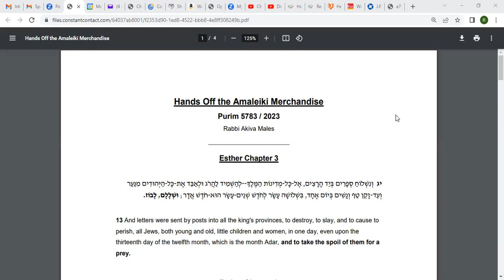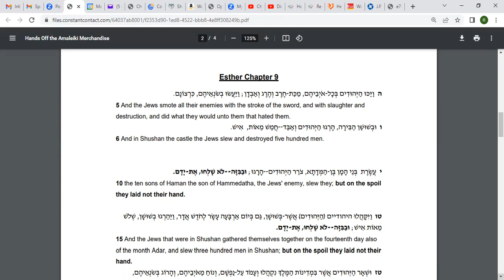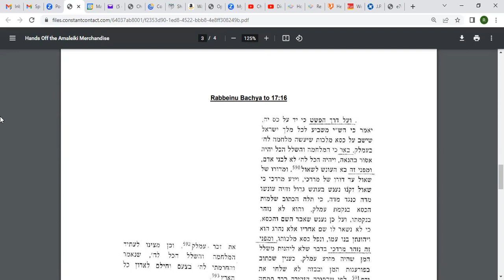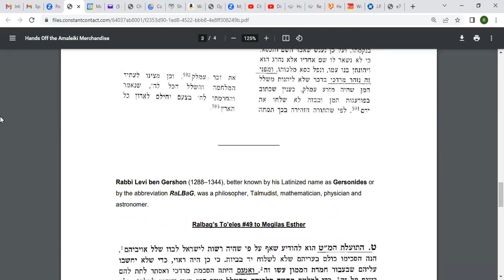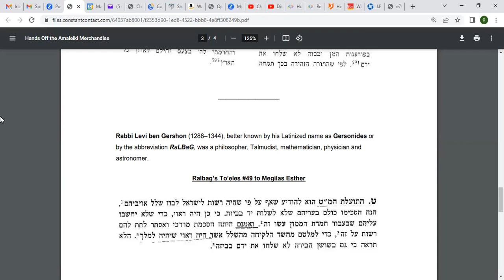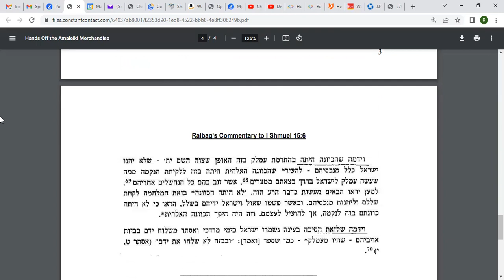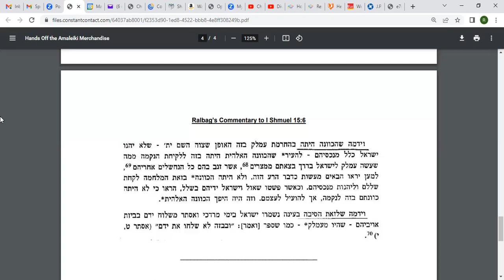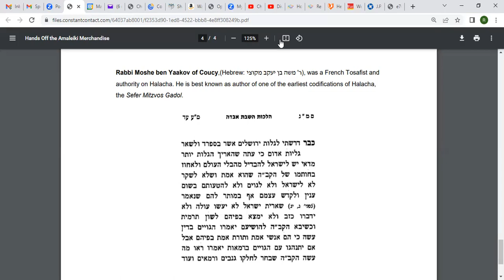Divrei Torah on Megillas Esther 5783 / 2023